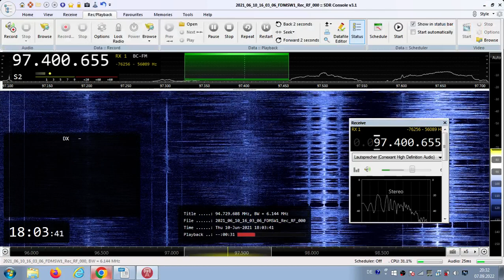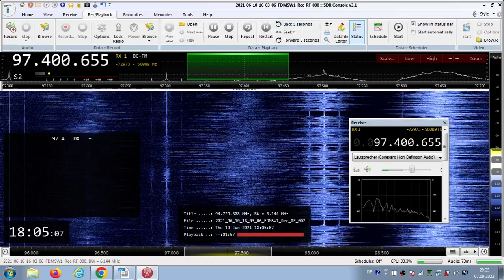FM DX Es - 100621 1604UTC - 97.4 Radio iFM (TUN) Sfax/El-Ghraba (sfa) 16kW 1581km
97.4 – 7229, IF , nice id-ifm (arab-f), stereo!

97.4 v TUN IFM 7229 Radio iFM ar Sfax/El-Ghraba (sfa) 154m 16kW 1581km
195° - NEW ON CHANNEL !
PLEASE EXCUSE WRONG DISTANCE AND ANGLE DATA IN VIDEO !